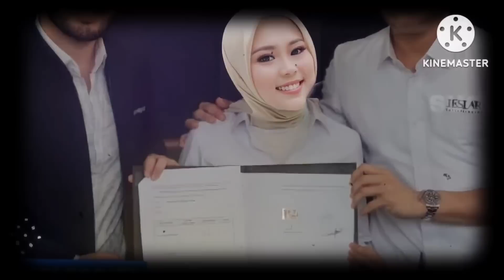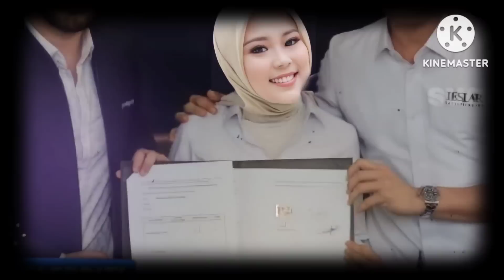🔴Malam Ini|Sempat Ingin Cerai Dengan Suaminya Selfi Yamma Akhirnya Membongkar Sifat Asli King Nassar